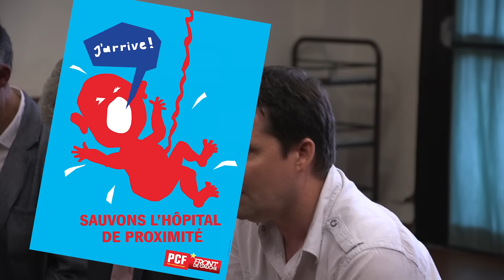Rendez-vous à la Fête de l'Humanité 2015